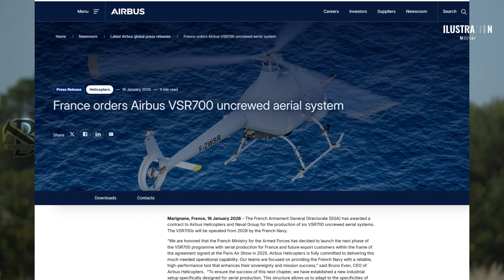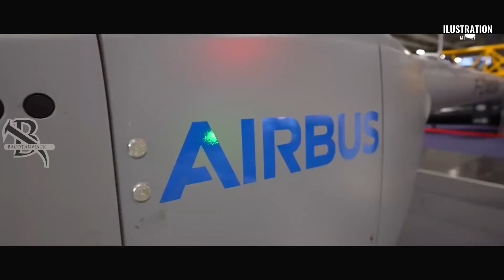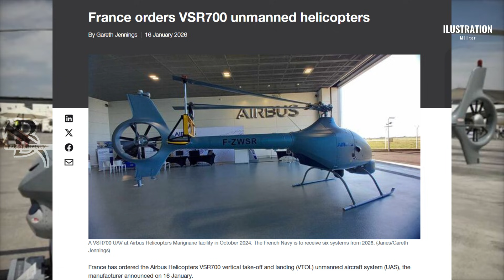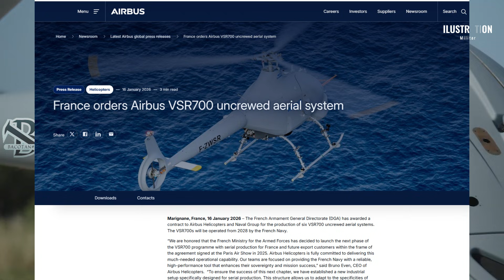France Gets Serious: VSR700 Naval Drone Mass Production Begins (2026)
France has officially greenlighted the serial production of the Airbus VSR700 Uncrewed Aerial System (UAS). The DGA (French Armament General Directorate) has awarded the contract to Airbus Helicopters and Naval Group, marking a major shift in European naval warfare capabilities.

In this video, we analyze the strategic move by the French Navy to deploy the VSR700 by 2028. Based on the Guimbal Cabri G2, this tactical drone offers a cost-effective, high-endurance ISR solution that rivals the US Navy's MQ-8C Fire Scout but with a distinct European philosophy.

We dive deep into:

The Contract: Details on the 6-unit order and the SDAM program.

The Tech: Diesel propulsion (JP-8), autonomous deck-landing capabilities, and the Naval Group Steeris® Mission System.

Geopolitics: Why France is avoiding ITAR restrictions to secure industrial sovereignty and export freedom to markets like Latin America and Southeast Asia.

Future Capabilities: Manned-Unmanned Teaming (MUM-T) and potential armed configurations.